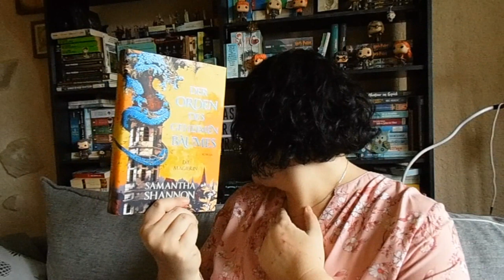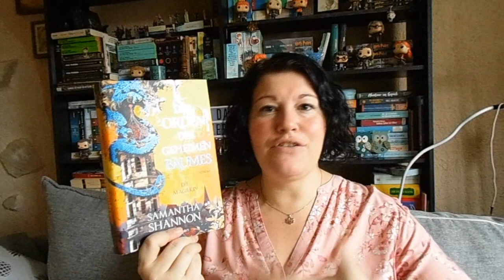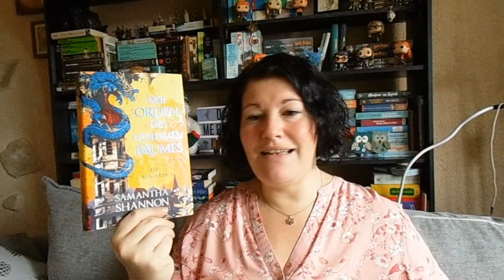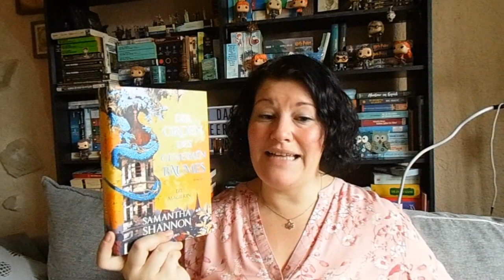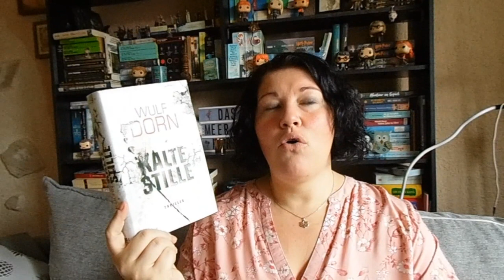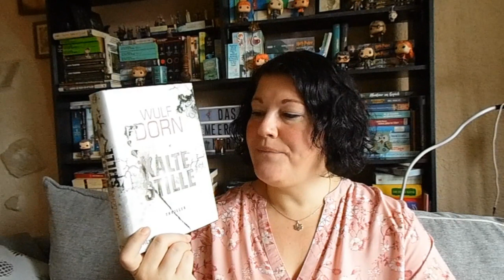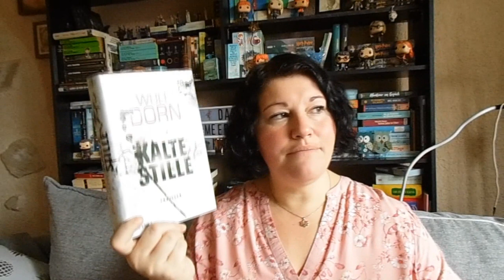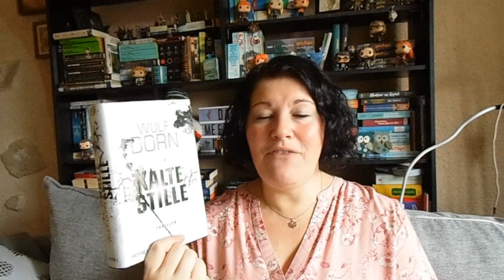Bücherwoche #47 ~ Fantasy Highlight, Thriller und Dash&Lily | LadyoftheBooks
-- Öffne mich --
Auch an diesem 1. Adventswochenende stelle ich euch wieder meine gelesenen und gehörten Bücher vor. Dazu hab ich auch "Dash&Lily" zu Ende geschaut.
Wie findet ihr die Trennung eines englischen Einzelbands in eine zweiteilige Reihe in Deutsch?

„Klang der Hoffnung“* von Jeffrey Archer
Zum Buch**

„Der Orden des geheimen Baumes 1“* von Samantha Shannon
Zum Buch**

„Kalte Stille“ von Wulf Dorn
Zum Buch**